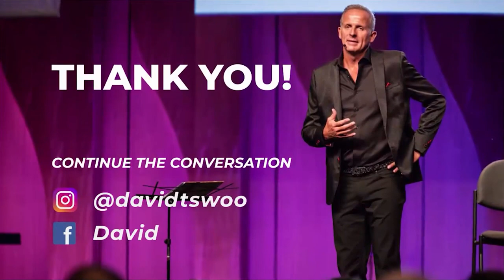Time, Money, Energy Formula For Success | Jennifer Schultz & Jono Patch | David T.S. Wood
Time, Money, Energy Formula for Success - Have you ever wished that there was a secret formula for success? Well, you're in luck! In this bonus episode of My Extra Mile, David T. S. Wood and his guests, Jennifer Shultz and Jono Patch, discuss their formula and how you can achieve success too! With the right investment of your time, money, and energy, you truly can achieve ANYTHING!

But how do you identify the right places to implement this formula? What things are worth it and how do you know when it's time to move from an unsatisfying situation into something to help you reach your goals? If you want to achieve success and stop wasting valuable resources on things that don't matter, this episode is a must-hear!

You will want to hear this episode if you are interested in...

● What to invest in when you're just getting started?
● Defining your ideal time, money, and energy formula
● Figuring out where to go next
● Moving past the "Sunday dread" to shift into your perfect place
● Generating your next best idea
● Knowing whether you invest or spend your time, energy, and money
● Fully showing up for the things that matter to you and your future
● Shifting your attention back to improving yourself and growing your business
● Focusing on your income-producing assets

Connect with David T. S. Wood
● Follow David on Instagram: @DavidTSWood
● Follow David on Twitter: @DavidTSWood1